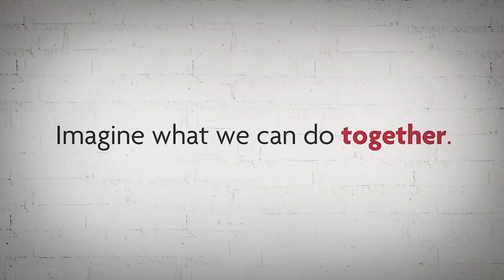Member Spotlight: Mathew and Sofia (Part 2)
Cast members Mathew and Sofia give us a peak into their beautifully decorated new home in Part 2 of our special Spotlight series!